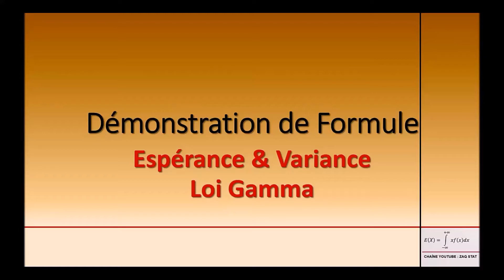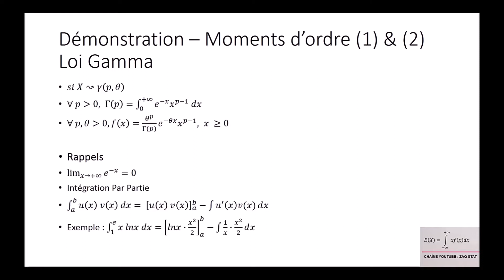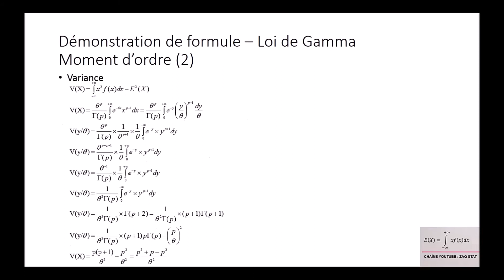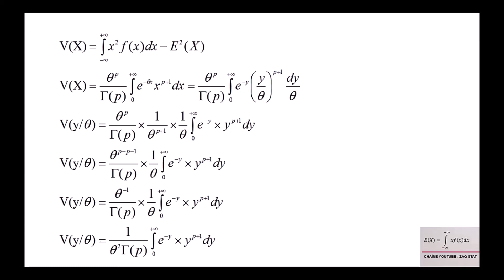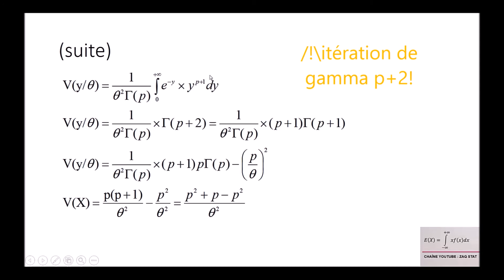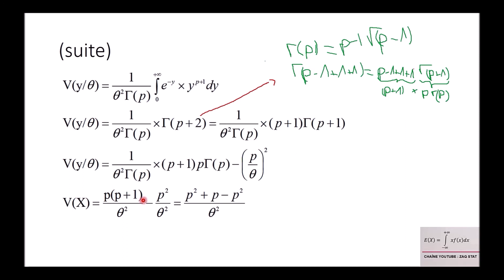Démonstration de la Formule de l'Espérance et de la Variance | Loi Gamma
Dans cette vidéo nous présentons trois formules importantes associées à la loi usuelle continue Gamma.
Tout d'abord nous commençons par expliciter le calculer de la fonction Gamma qui est une intégrale caractérisant un processus itératif propre à cette distribution. Cela en ayant recours à l'intégration par partie (IPP).
Puis une fois le calcul de l'espérance (moment d’ordre (1)) de la loi Gamma démontré, nous terminons avec le calcul de la variance,
Au cours de ces démonstrations (espérance et variance) nous avons recours bien évidemment au résultat de la fonction Gamma.

D'où l'importance de l'expliciter en préambule.
Ensuite pour résoudre ces moments, nous utilisons cette fois la résolution d'intégrale par le changement de variable.

Ainsi dans cette vidéo, nous voyons que l'exercice de démonstrations de la formule de l'espérance et de la variance pour la loi Gamma, les méthodes algébriques utilisées sont :

-limite d'une exponentielle
-résolution d'intégrale par Intégration Par Partie (IPP)
-résolution d'intégrale par Changement de variable
-primitive de fonctions simples (rationnelles)

°°**N'hésitez pas à commenter cette vidéo, nous vous lirons avec plaisir!**°°

**NOUS SUIVRE**
Suivez notre actualité sur Twitter et Google+

**mots-clés**
Algèbre linéaire
espérance mathématiques
variance
loi gamma
espérance d'une variable aléatoire continue
ipp
intégrale
méthode du pivot
méthode de gauss
statistique inférentielle
loi usuelle
cours statistique

L'Équipe ZAQ STAT.